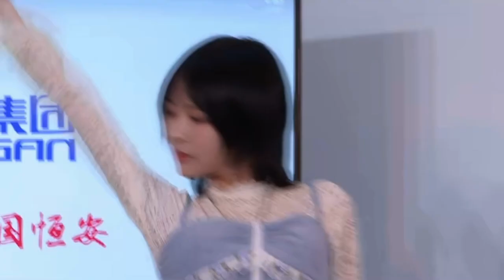【张语格 Tako Zhang】20210307《Sandglass 沙漏》｜小嗨森蓝色芯公益淘宝直播